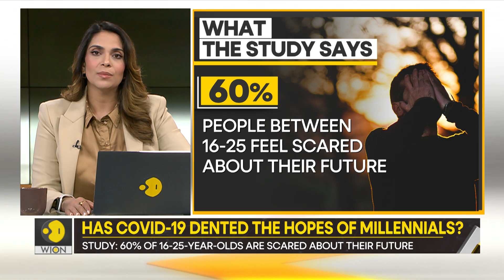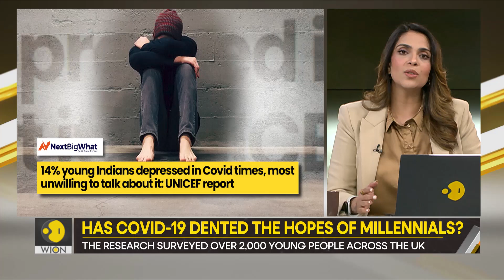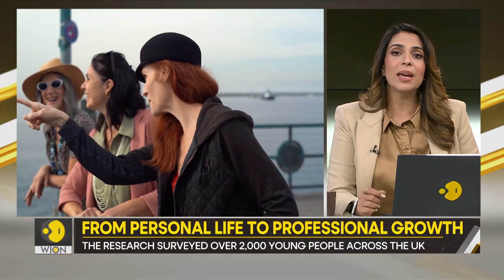Gravitas How young people are feeling depressed due to the pandemic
A new study says that Covid-19 has made thousands of young people depressed & anxious about their life. The people observed seem to have lost faith about their future prospects. Priyanka Sharma brings you a report.